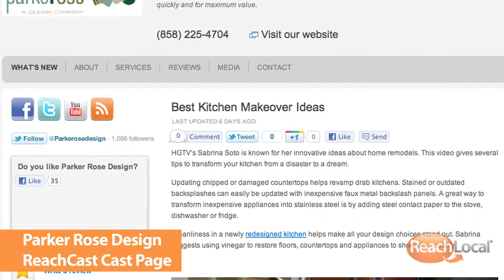Parker Rose Design shares ReachLocal.com Experience (Testimonial Video)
ReachLocal asked PixelFish to create an ongoing series of testimonial videos to showcase ReachLocal's unique strength and reach in helping companies with their online marketing. Shooting both interview and B-roll footage, the PixelFish team clearly illustrates the positive impact ReachLocal's services have had for Parker Rose Design, all told through the voice of the customer.

for more samples and information on how we can help you produce your next video.